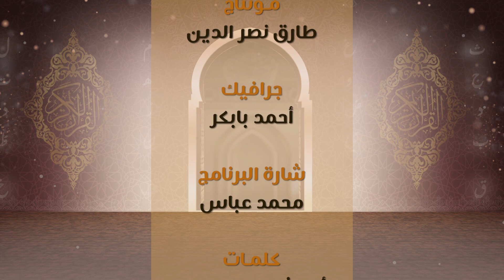02 مالك يوم الدين | الشيخ عبدالرشيد صوفي |Ahraf Al Quran |Sh.Abdalrashid sofi | translated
برنامج يهتم  بأوجه القراءة في الأية الواحدة ومعرفة فوارق الألفاظ التي تشمل المعاني المطلوبة ، فالقراءات تختلف ألفاظها ويتحد معناها  فلا يوجد في كتاب الله أية تخالف أية ، قال تعالى (ولو كان من عند غير الله لوجدوا فيه اختلافا كثيرا).
يصحبنا فيه فضيلة الشيخ عبدالرشيد صوفي في سياحة سريعة بين الآيات التي تحمل أوجهاً متعدة لننظر جمال الأوجه عند القراءة .
أحرف القران | يأتيكم خلال شهر رمضان المبارك 1442 هـ  من الاثنين إلى الجمعة إن شاء الله.

يسعدنا تواصلكم :
فيس بوك